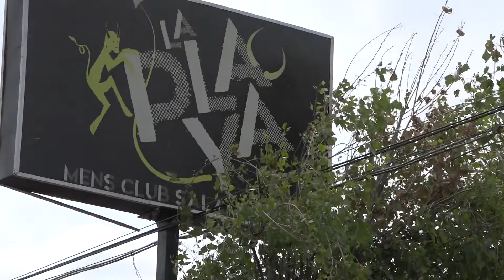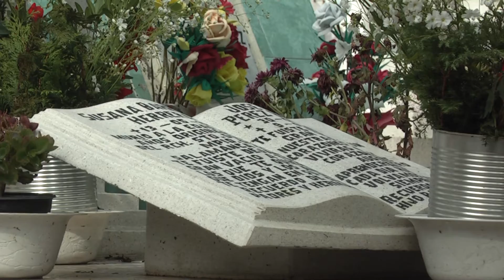GUTY SANTIAGO FT